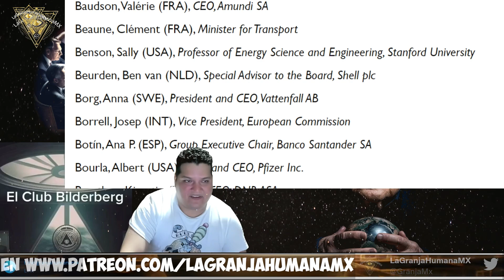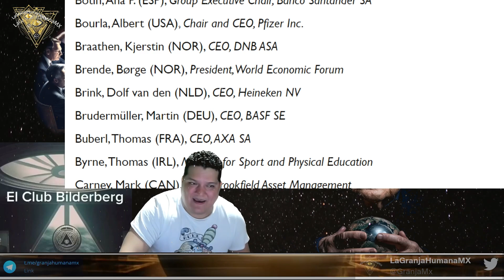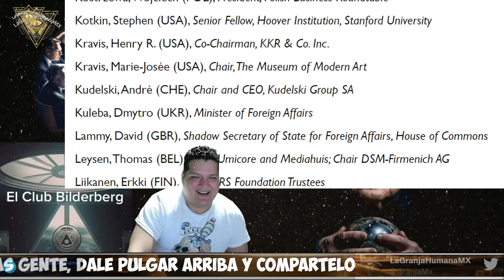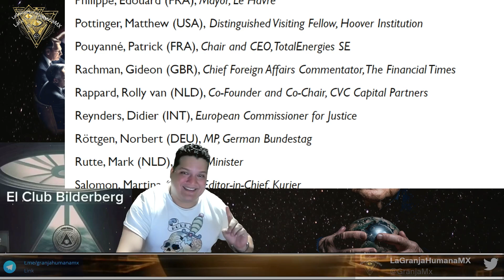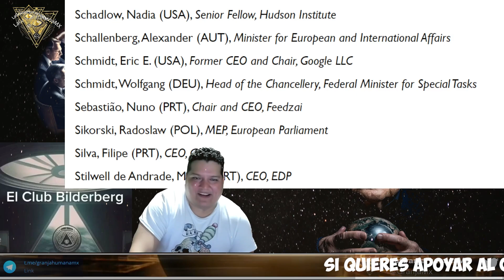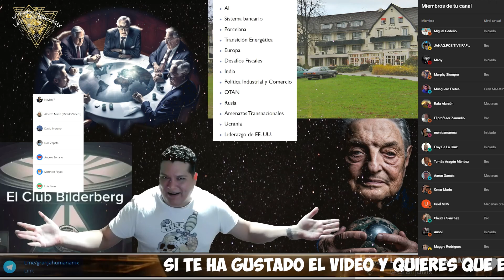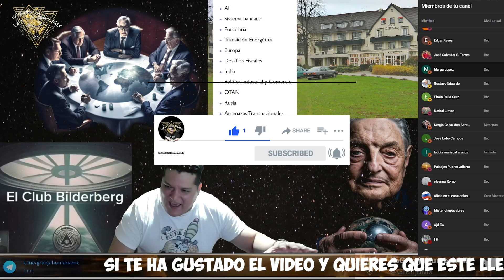Las Figuras más importantes que asistirán al Club Bilderberg 2023